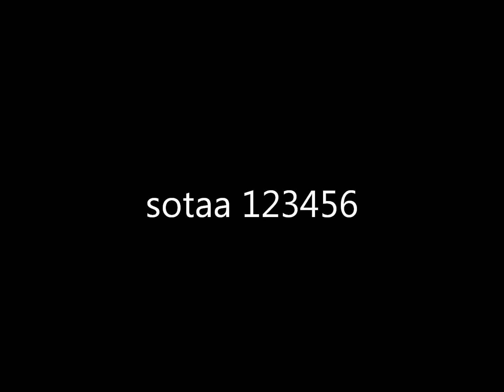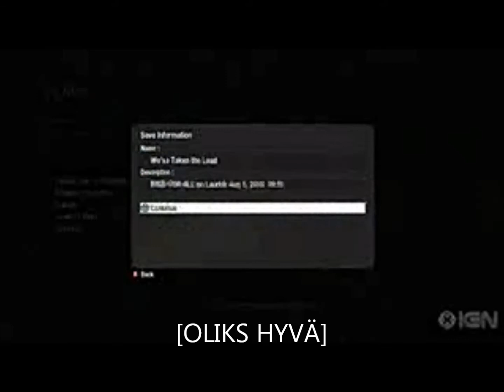sotaa call of duty black ops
nas nas